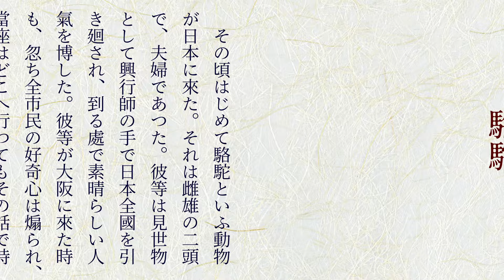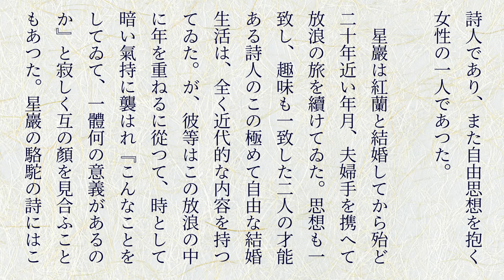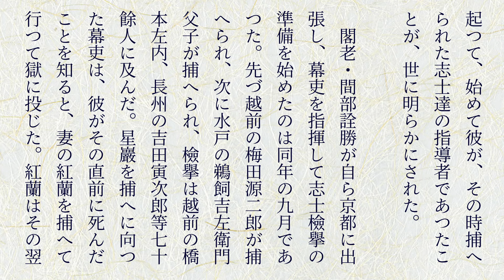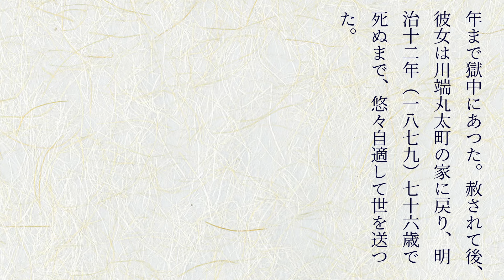『梁川星巖』日本英雄伝第十巻／菊池寛監修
どちらかと言うと、京都時代をクローズアップしてほしかったなあなんて思いつつ、これもまたよき。
ちょっと微妙な文章が続いてたから、ホッとした。
けっこう探したんだけど、いい肖像が見つからなかった……
いいの見つけたらサムネ変えようと思ってる。

00:00 OP
00:10 駱駝
02:52 思想的變化
06:54 詩人として、志士として

菊池寛 監修 ほか『日本英雄伝』第10巻,非凡閣,昭11. 国立国会図書館デジタルコレクション (参照 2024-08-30)